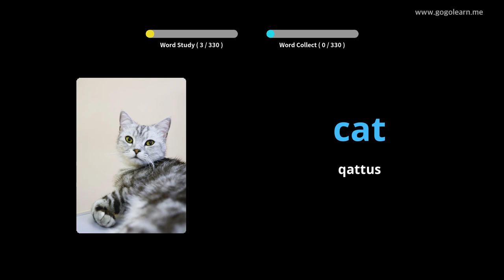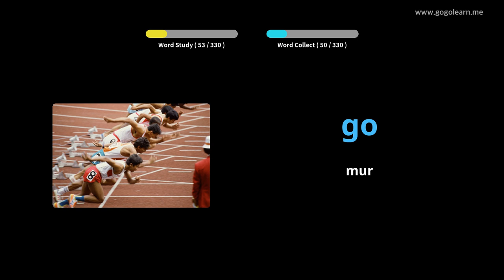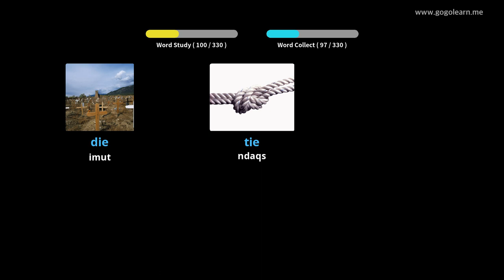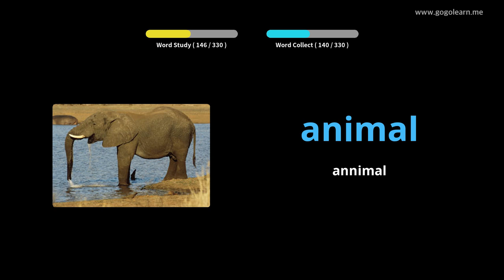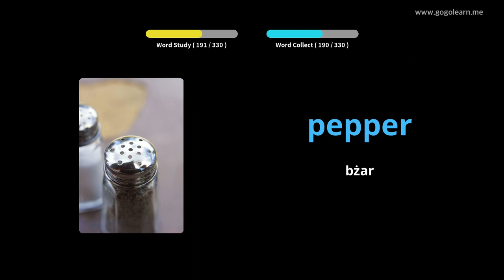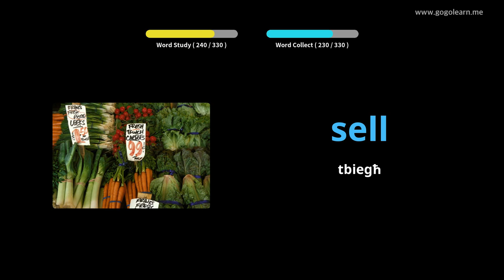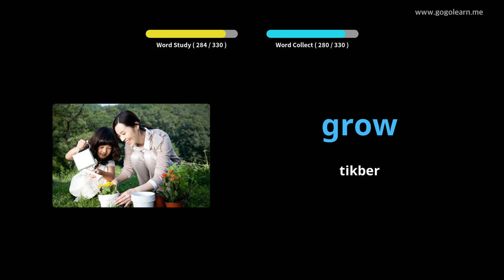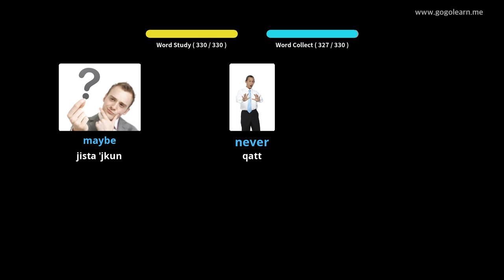Vokabolarju Ingliż li Jisma 'Waqt is-Sewqan |Golearn